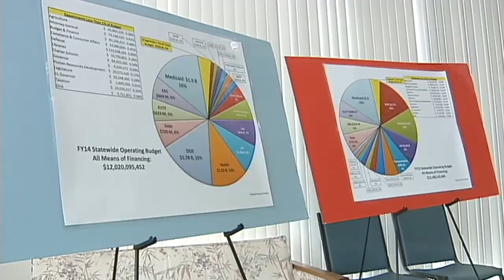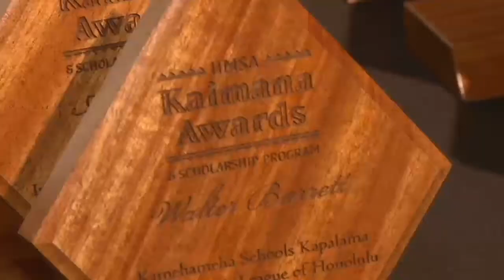Big Island Video News - June 17, 2013